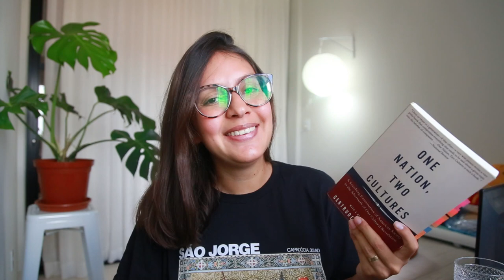O abismo entre ricos e pobres | One Nation Two Cultures (Gertrude Himmelfarb)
Onde achar a caneca do canal

Minha lista de desejos da Amazon (pode dar presente sim!)

Ao comprar por esses links, você está financiando o canal
One Nation, Two Cultures

A Riqueza das Nações

Quer apoiar mensalmente o projeto?